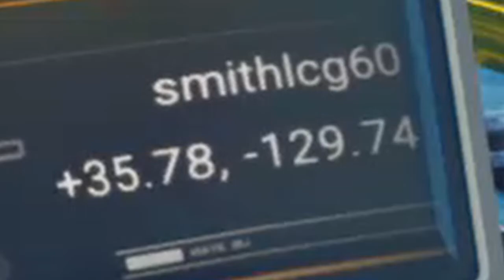NMS Multi Outil Alien, 24 cases, classe S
Bonjour Voyageurs et  Voyageuses.

Courte Vidéo sur la localisation d'un Multi-outil Alien de classe S.
Son nom: Tension Clarificateur version II
En résumé;  arrivé sur la planète par le portail, j'ai suivi le poste de communication et j'ai trouvé un Alien 23 cases classe A.
Après avoir visité quelques campements de mineur, j'ai enfin déniché le fameux;   Tension Clarificateur version II 24 cases classe S.

Note: Si le Multi-Outil n’apparaît pas à la première visite, recharger votre sauvegarde.

Bon visionnement.

No Man's Sky disponible sur
Steam:

Discord du HUB Francophone.